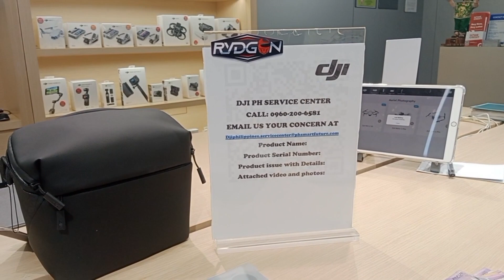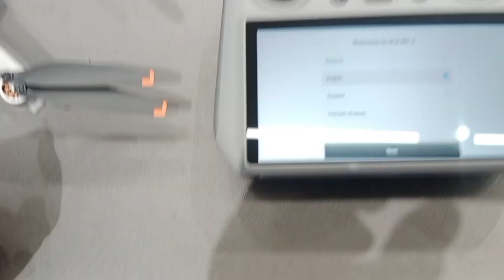dji mini 4 pro